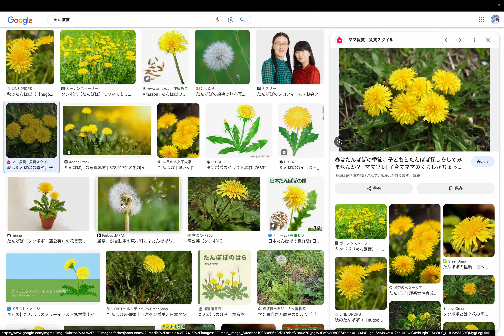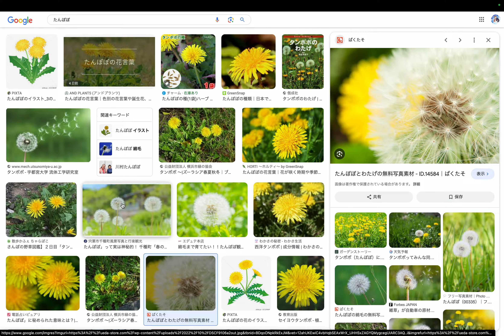今日の誕生花・花言葉 by Hiroki 20240218s